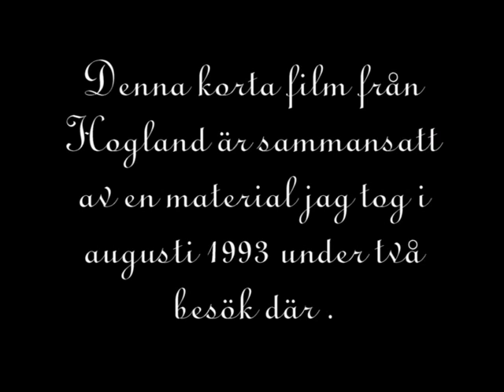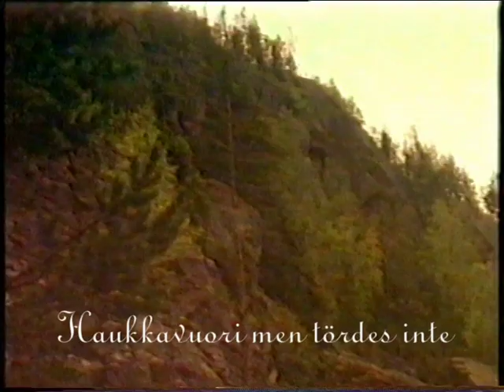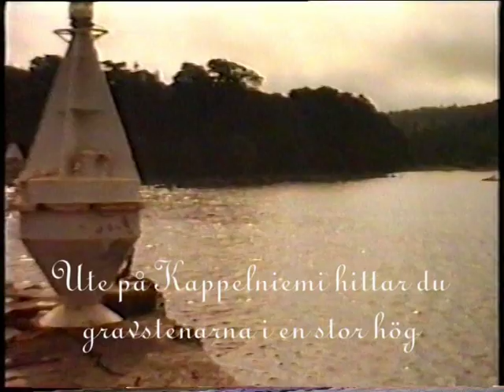Suursaari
Matka Suursaarelle Kristiina Brahella 1993